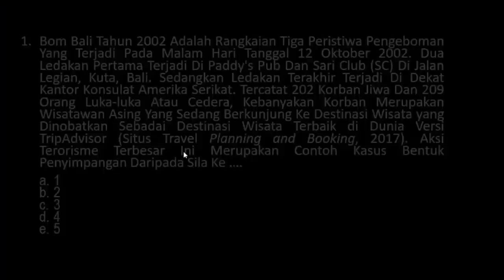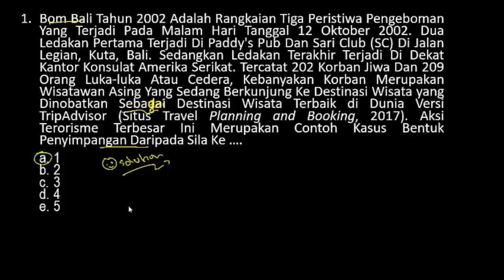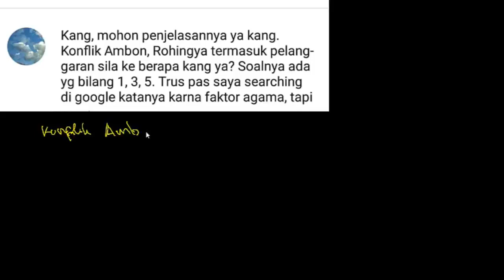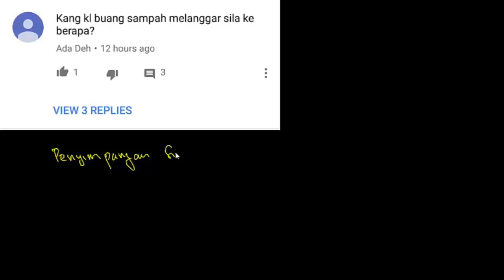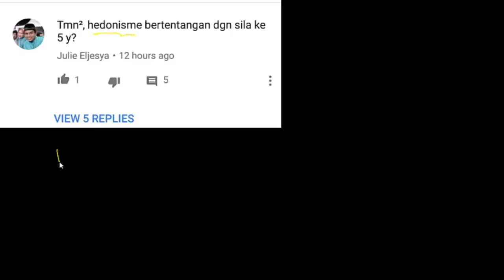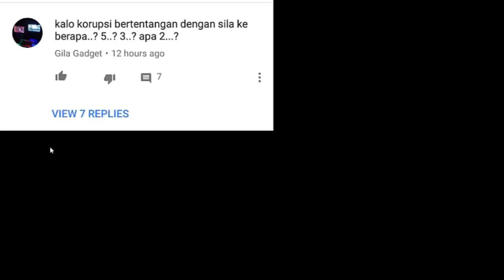PREDIKSI SOAL CPNS HOTS 2019 - RADIKALISME (TWK HOTS)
Untuk Video yang Maksimal, Silahkan Putar Dengan Kualitas Terbaik (480p - 1080p)😇🙏. Selamat Belajar, Semoga Berhasil.